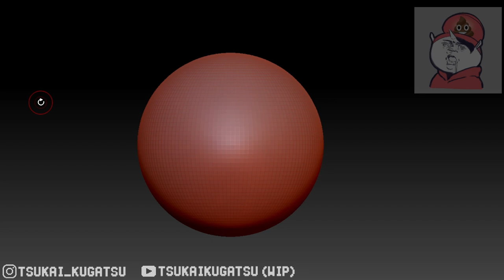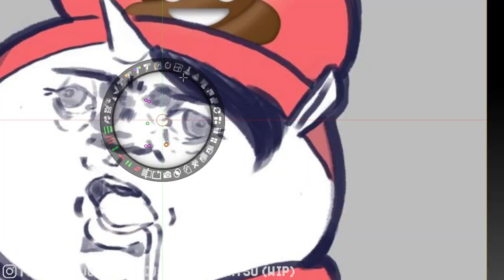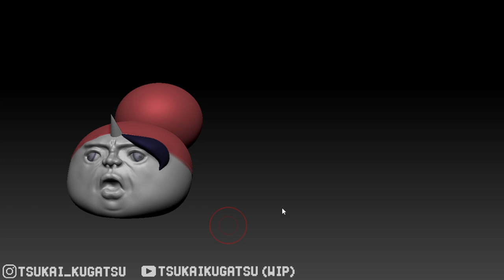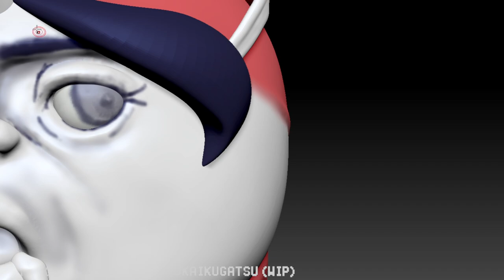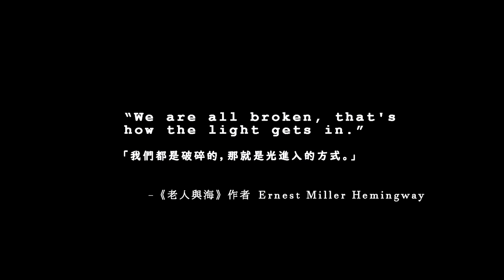Tortured Soul【Part 1 - 3D Modeling】| Zbrush Timelapse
[Tortured Soul | Zbrush Timelapse]
3000% sped-up timelapse
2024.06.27